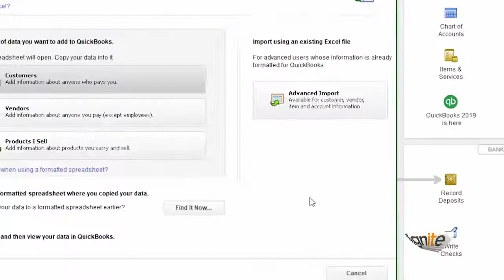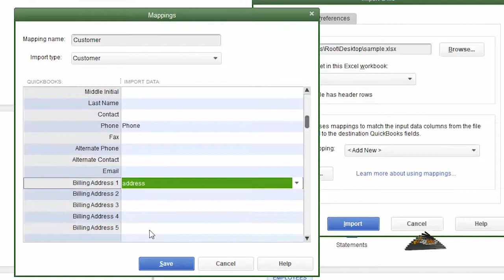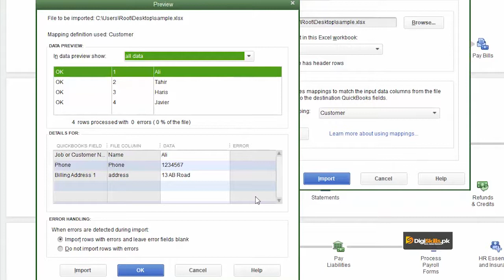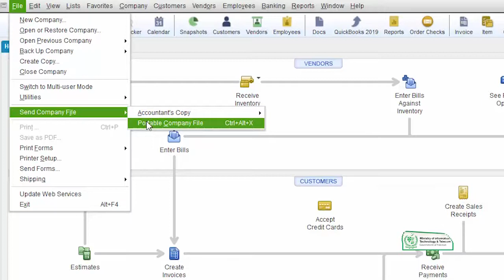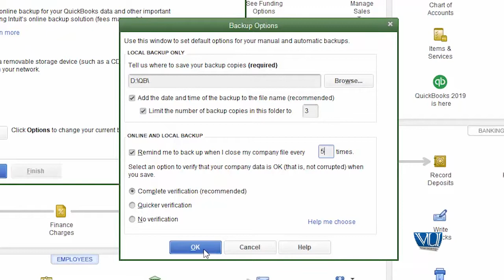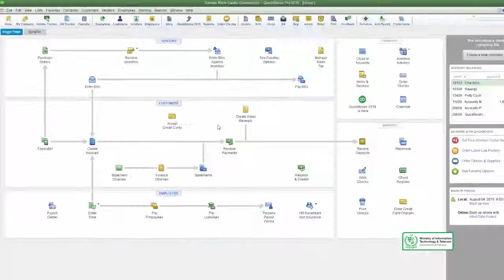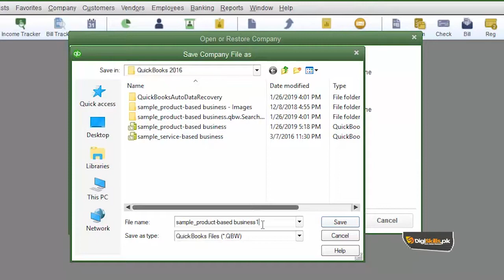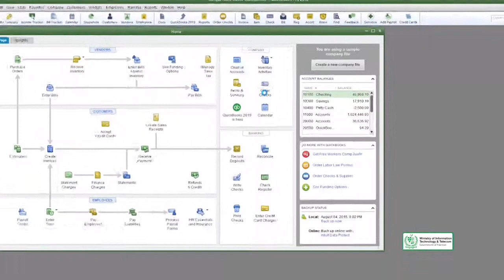Taking Backup and Restoring QuickBooks | QuickBooks Courses By Digi Skills